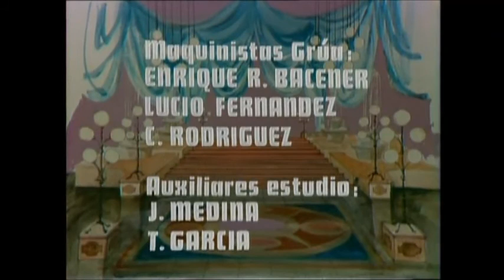1976-La Hora de Massiel (completo)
Programa de TVE (14 de enero de 1976)
dirigido por: Fernando García de La Vega
Invitados: Andrés Pajares, Trébol, Ignacio López Tarso y el Mariachi Vargas de Tecalitlán, Luis Eduardo Aute y Johnny Mathis.
La hora de... fue un programa musical emitido  entre 1975 y 1976. El espacio estaba dedicado, cada semana a una estrella de la canción.